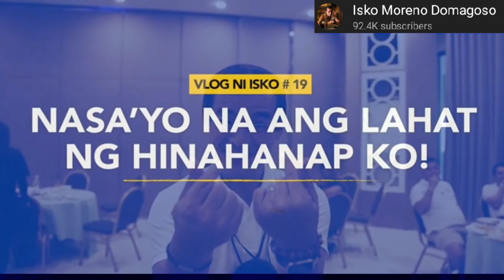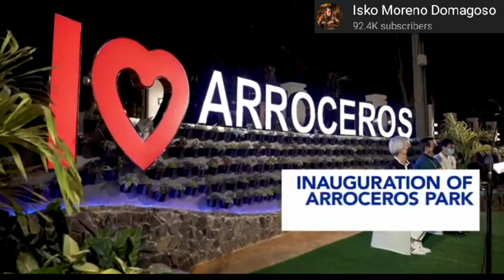MANALIG LANG KAYO MANANALO TAYO